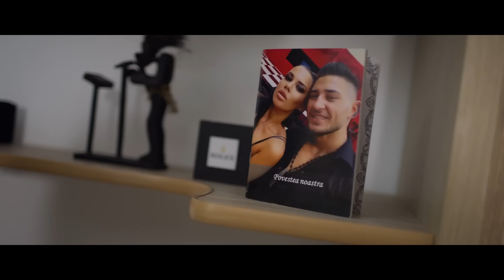🆕1 ORA MANELE🆕 HITURILE VERII 2021 ☀️ Tzanca Uraganu 👑 Florin Salam 👑 Costel Biju 👑 MANELE NOI 2021